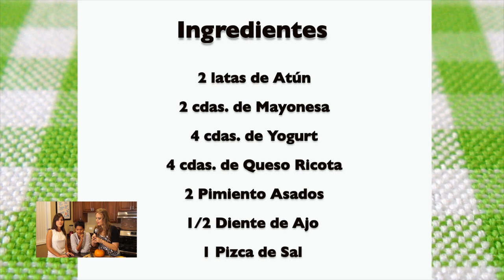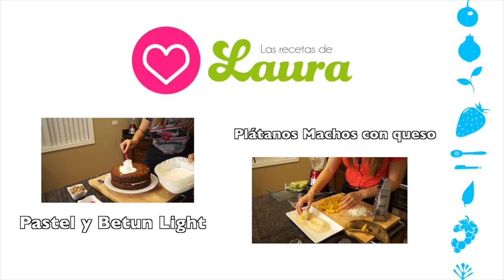RECETAS SALADAS PARA HALLOWEEN 🎃 DIP DE ATÚN ADENTRO DE UNA CALABAZA 👻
Riquísima opción saludable para tu fiesta de Halloween y Día de Muertos. Deliciosa receta sin horno fácil de preparar, ideal para comer con verduritas y llevar como botana a tu fiesta de día de muertos, halloween o día de brujas. Recetas saladas para niños o adultos.

Las Recetas de Laura es una alternativa de alimentación saludable diseñada especialmente para personas que deseen bajar de peso y/o nivelar los niveles de colesterol y de azúcar en la sangre.
Esta alimentación saludable puede ser seguida por toda la familia.

Laura Müller es una periodista especializada en temas de salud que dada a su propia experiencia luchando contra el sobrepeso a diseñado una serie de recetas saludables con una sorprendente técnica en la que no se requiere absolutamente nada de grasa para cocinar.

Regálese a usted y a su familia una buena dosis de salud siguiendo estas recetas.